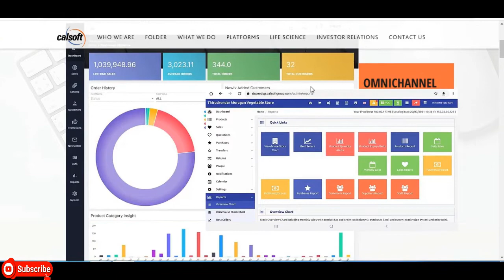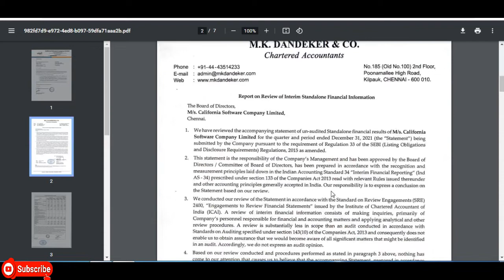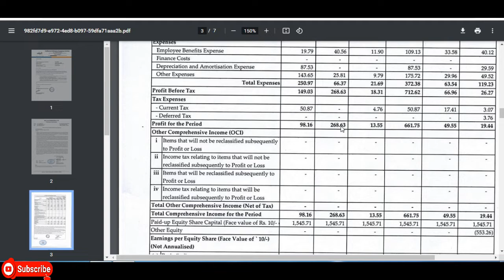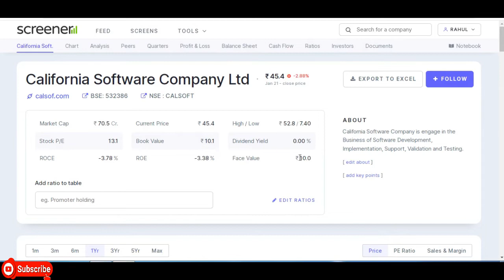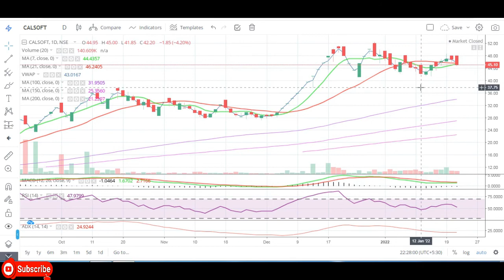California Software Company Ltd || Quarter 3 Result 2022 Review || Latest Target || IT Share